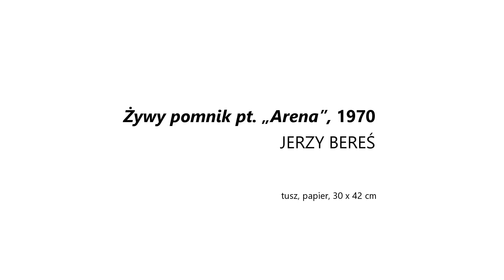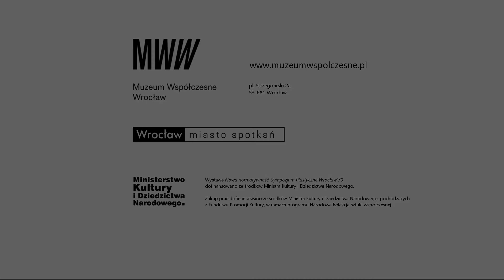PJM – Jerzy Bereś "Żywy pomnik pt. Arena"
Opis pracy Jerzego Beresia "Żywy pomnik pt. Arena" (1970) w Polskim Języku Migowym. Przeczytaj tekst tłumaczenia:

Projekt powstał z okazji Sympozjum Plastycznego Wrocław ’70 w 1970 roku. To rzeźba plenerowa nazywana potocznie przez mieszkańców „Drzewem Beresia”. Zaprojektował ją rzeźbiarz Jerzy Bereś. Nazwał ją Żywy pomnik pt. „Arena”. Korzenie zasadzonego koroną w ziemi drzewa mają przypominać historię Wrocławia, jej mieszkańców przesiedlonych po drugiej wojnie światowej na te obszary. Po raz pierwszy praca została częściowo pokazana w 1972 roku na wyspie Piasek we Wrocławiu z okazji piątego Festiwalu Kultury Studentów Polski Ludowej. W 1983 roku dzieło zostało zabrane z wyspy, wróciło tam dwukrotnie w roku 1994 i w 2010 z okazji 40-lecia Sympozjum Plastycznego Wrocław ‘70. Studenci wrocławskiej Akademii Sztuk Pięknych, tak jak chciał pomysłodawca, co roku na wiosnę malują korzenie drzewa na zielono.

Praca z kolekcji MWW prezentowana na wystawie "Nowa normatywność. Sympozjum Plastyczne Wrocław '70" dzięki uprzejmości Fundacji im. Marii Pinińskiej-Bereś i Jerzego Beresia.

Wystawę dofinansowano ze środków Ministra Kultury i Dziedzictwa Narodowego. Zakupy prac dofinansowano ze środków Ministra Kultury i Dziedzictwa Narodowego pochodzących z Funduszu Promocji Kultury.